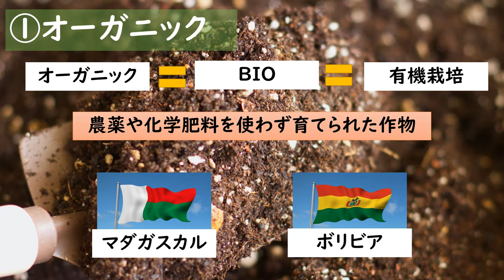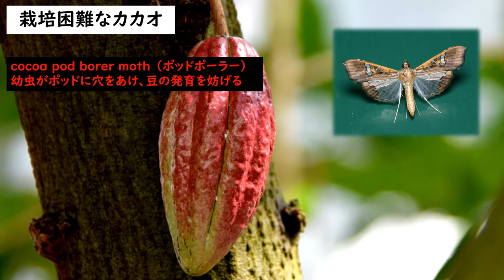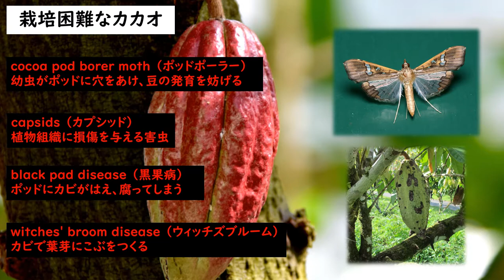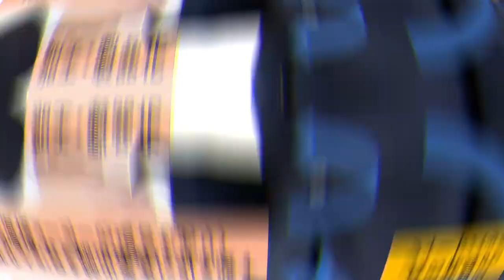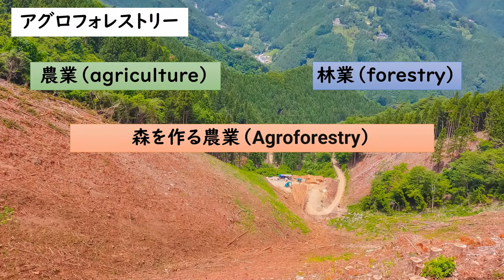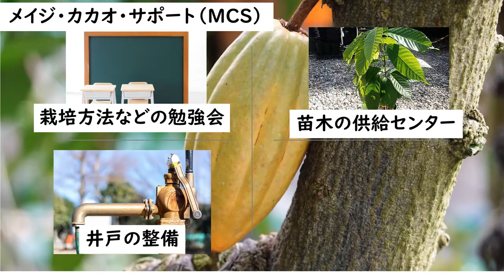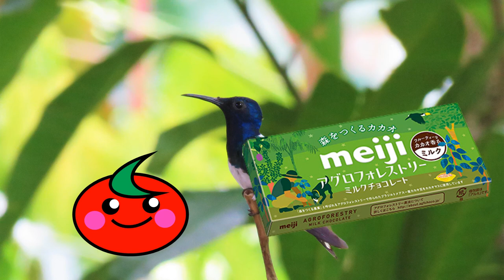【チョコレート検定】BIOチョコレートの世界史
2021/08/24に公開
参考文献『チョコレート検定2021年版』中村公則著　滝口勝弘編　学研プラス
『チョコレートの手引』蕪木裕介著　雷鳥社　『CHOCOLATE』ドム・ラジー著　東京書籍株式会社
食物史YoutuberのTomatoです！ 食物史の面白い本を紹介したり役立つ知識を投稿しています。 著者の方々、出版・報道に携わる方々への感謝と敬意をこめたチャンネル運営を心掛けております。 しかしながら、もし行き届かない点があり、動画の取り下げなどご希望される著作権者の方は、お手数をおかけしまして恐れ入りますが、下記のメールアドレスにご連絡いただけると幸いです。メール　 引き続き、作り手の方への感謝と敬意を込めてチャンネル運営をしていきますので今後ともよろしくお願いお申し上げます。